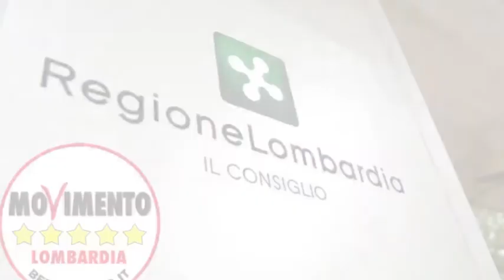Patto di Stabilità Territoriale - Stefano Buffagni in Consiglio Regionale 29/10/2013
Il Consigliere Buffagni interviene sul Patto di Stabilità Territoriale:

"Favorevoli a interventi per salvaguardare i rischi di dissesto idrogeologico, eliminazione amianto dalle scuole -- ma senza svendita del patrimonio pubblico -- e per le varie opere pubbliche della Regione. Queste però sono da decidere con i cittadini e non unilateralmente. Expo non è la panacea di tutti i problemi attuali. Basta però alla Lega di governo che fa' la verginella; il patto di stabilità interno chi lo ha fatto? Dobbiamo avere mano forte sempre, per favore cambiamo davvero e non solo nei titoloni."